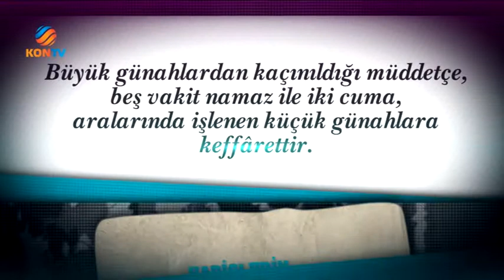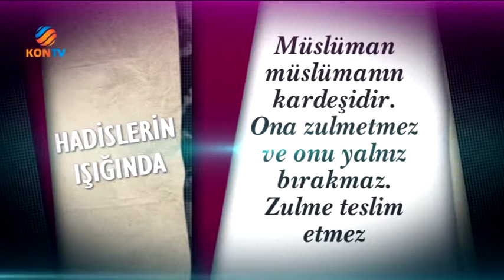HADİSLERİN IŞIĞINDA BLM 7 21 MAYIS 2019